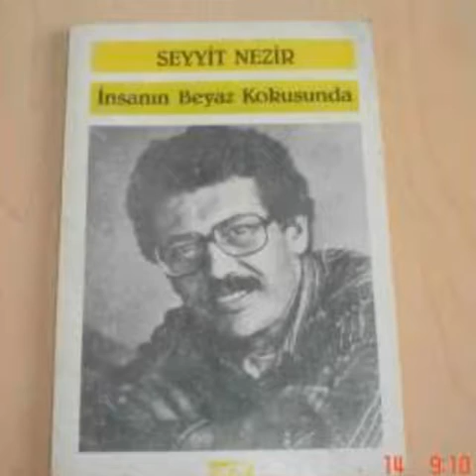Seyyit Nezir (Çağdaş Türk Edebiyatı Kısa Biyografi Denemeleri)